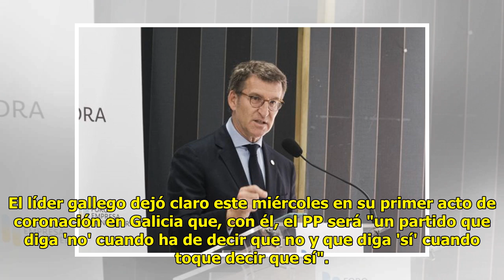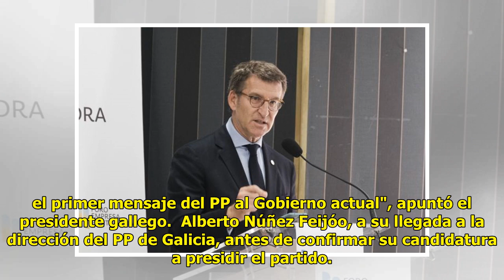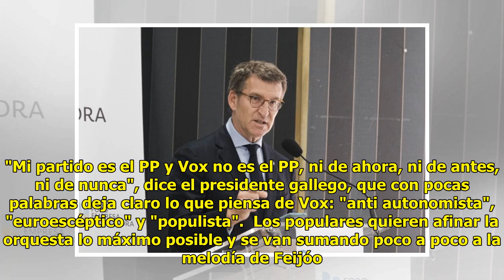Feijóo ya manda en el PP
"Mire a este grupo". "Recorrer...